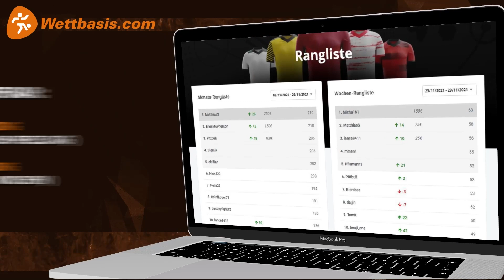"Beidfüßig" Champions League Tipps - Achtelfinale, 22.02.2022 | Chelsea - Lille & Villarreal - Juve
"Beidfüßig - Die Wettbasis-Prognose" tippt das Achtelfinale der Champions League! In unserer Ausgabe für die Hinspiele Chelsea vs Lille und Villarreal vs Juve am Dienstag begrüßen wir  L’ Équipe-Korrespondent Alexis Ménuge.

Dazu liefern Wettbasis-Experte Marcel Niesner und Kommentatoren-Urgestein Carsten Fuß wie gewohnt Champions League Tipps, Match-Facts und spannende Quoten für die Achtelfinal-Hinspiele am 22.02.

00:00 - Intro
00:19 - Marcel begleicht seine Wettschuld im feinen Zwirn
01:14 - Chelsea - Lille Tipp
04:20 - Alexis Ménuge analysiert Chelsea - Lille
07:00 - Wettbasis Predictor Tippspiel
07:32 - Villarreal - Juventus Tipp
10:47 - Alle Dienstag-Tipps in der Übersicht

Moderator Carsten Fuß (DAZN), Wettbasis-Experte Marcel Niesner liefern Tipps und Analysen zu den Hinspielen im Champions League Achtelfinale!

Euch erwarten wie immer  hochklassige Fußball-Expertise, spannende Vorhersagen und fundierte Prognosen zu den Champions League Spielen am Dienstag, den 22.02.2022.

Folgt uns!

Schon jetzt findet Ihr auf wettbasis.com jede Menge Infos und Statistiken für euren Champions League Tipp.

Credit: Alexis Menuge/Facebook / IMAGO / Shutterstock